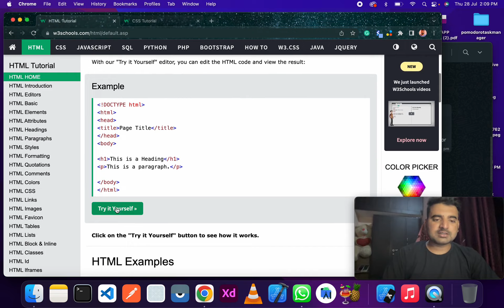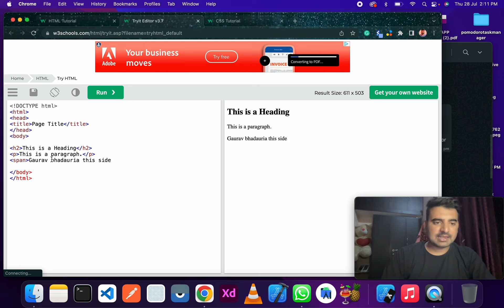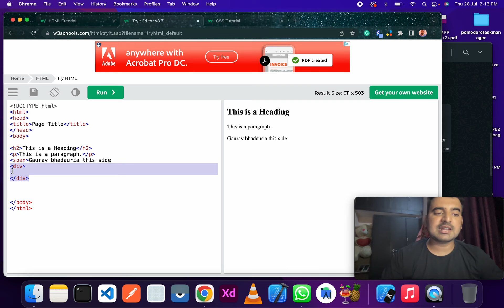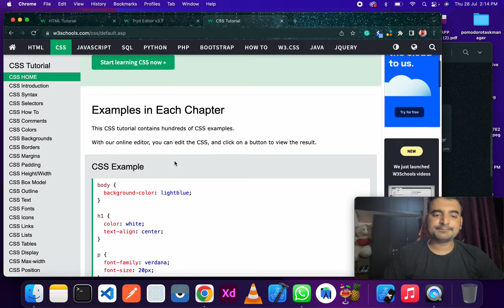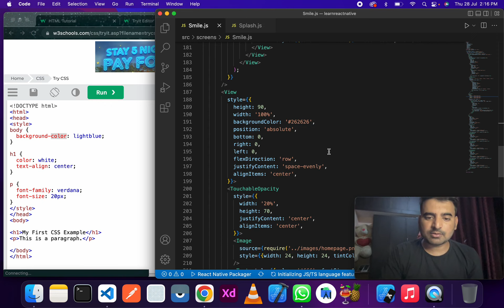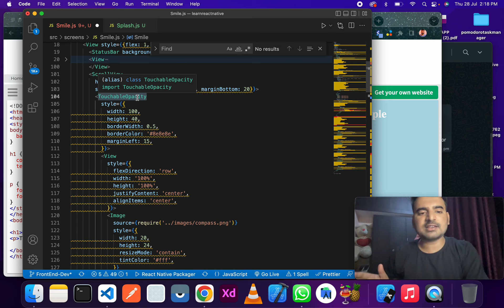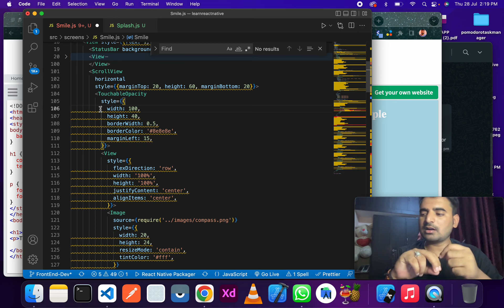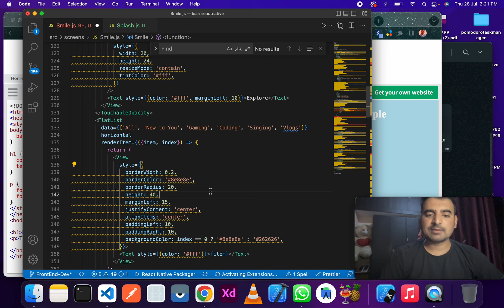How to crack React Native Interview - Part 2 | Become React Native Developer | Engineer Codewala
In this video, i will explain how to use tags and syntax for styling the ui.
You can learn how to use HTML tags and syntax for CSS .

You can learn HTML and CSS from w3schools if you want to learn other wise for react native we need to know syntax only .